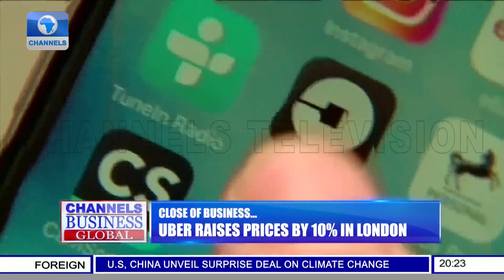Uber Raises Fares By 10% In London